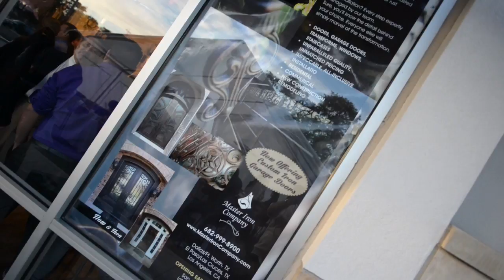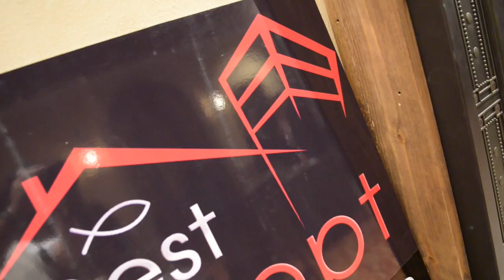Master Iron Co. San Antonio Grand Opening HD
Congratulations to the Master Iron Company Family for the Grand Opening of their new showroom store in San Antonio TX Located at 18730 Stone Oak Pkwy San Antonio. An exciting event with Friends, Family, existing and new clients. I behalf of Master Iron Co. I would like to thank everyone that attended, that grand opening was a great success!!!